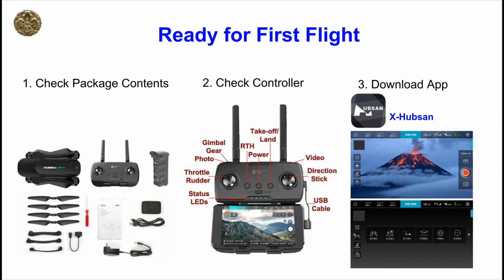Hubsan ZINO Pro Drone – First Flight Review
3-Axis Gimbal camera (Sony 1/3.3”CMOS & Ambarella A12S) drone, purchased at US$319 at Alibaba. Good drone for the price of US$319 :

Below is the gear to create the VIDEOS:
Mobile Device#1: iPhone 6s (12MP Camera)
 Video: 2160p@30fps, 1080p@60fps,1080p@30fps, 720p@240fps！
 WLAN: Wi-Fi 802.11 a/b/g/n/ac, dual-band, hotspot
Mobile Device#2: Galaxy S7 edge (12MP Camera)
 Video: 2160p@30fps, 1080p@60fps,1080p@120fps, 720p@240fps
Camera: Canon SX540 (50X Zoom)
Action Camera: GoPro Hero/Victure WiFi